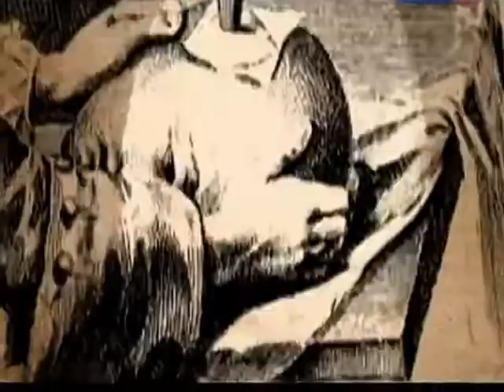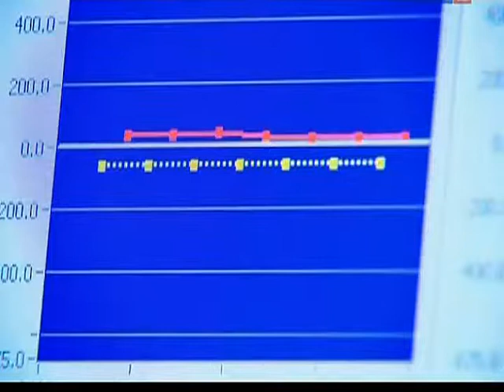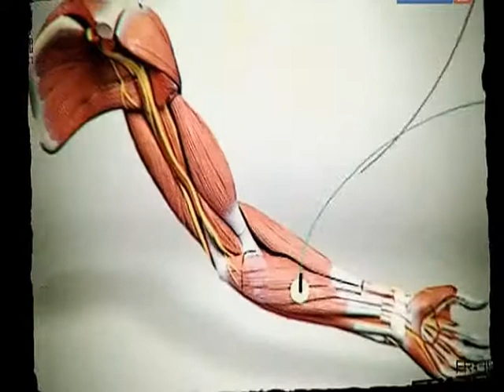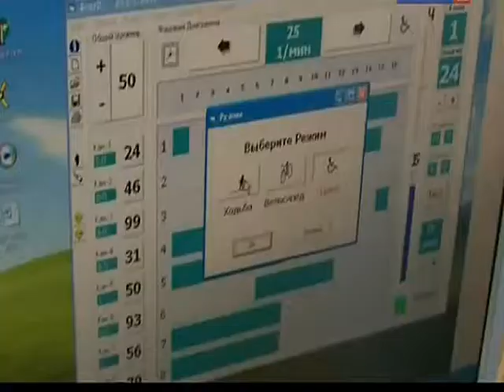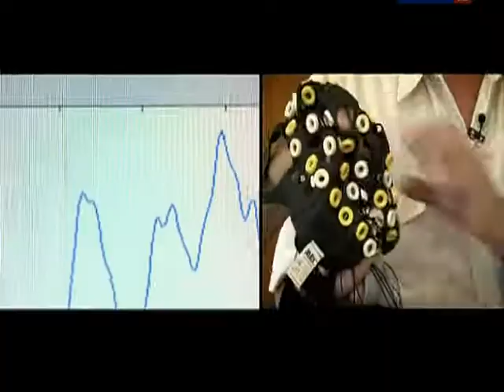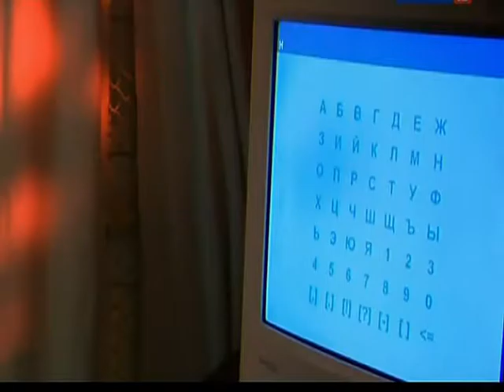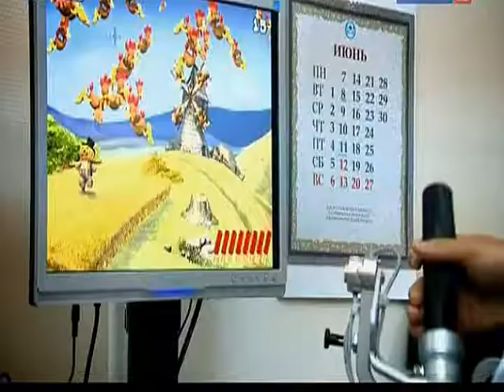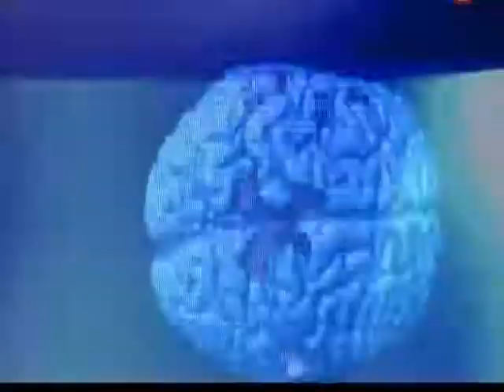047 BSk Pospinsul'tnaja reabilitacija